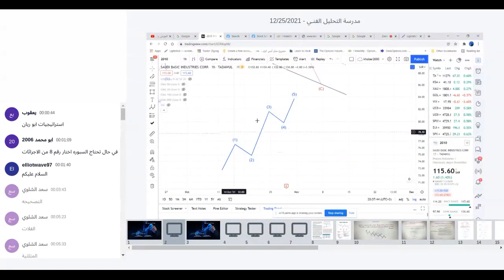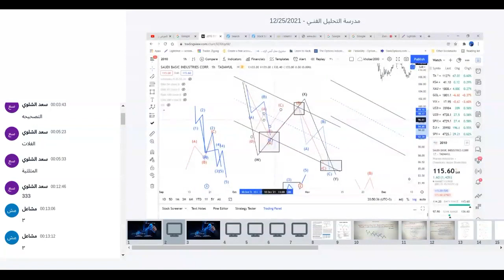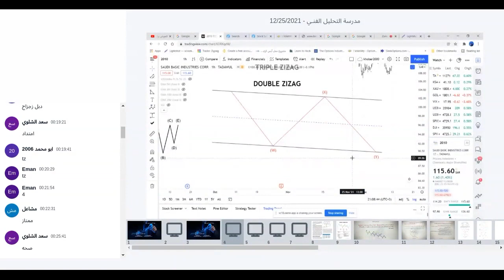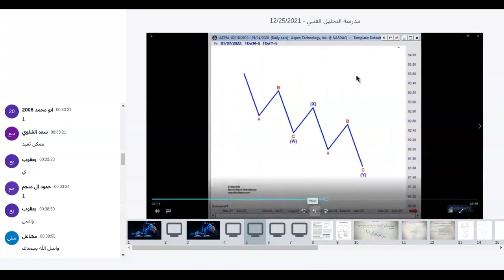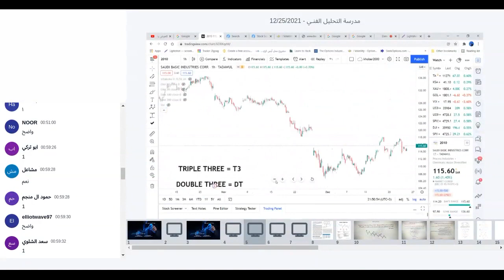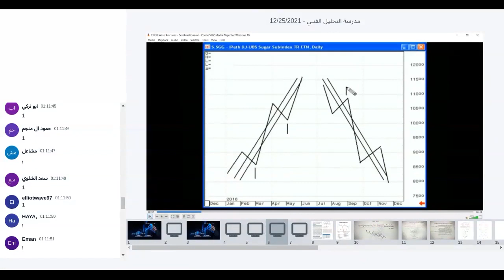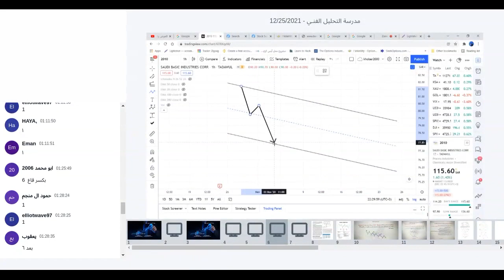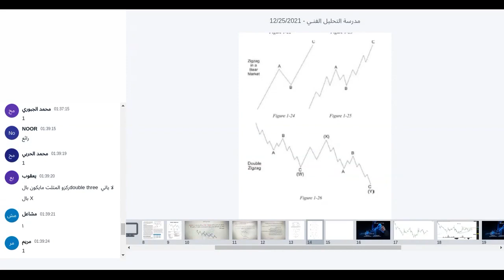Elliott waves الدرس الأخير|| من دورة التحليل الموجي تعلم موجات اليوت بكل سهولة وإحترافية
Elliott waves
لينك قناة التليجرام الرسمية به توصيات مجانية
لينك جروب التليجرام الرسمي للنقاش ولنساعد بعضنا البعض